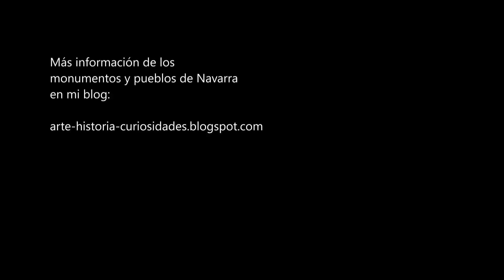LÉRRUZ Pueblos de Navarra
Lérruz es un pueblo del valle de Lizoain. Entre sus monumentos tiene una bonita iglesia con un recoleto y tranquilo jardín y un antigua torre.